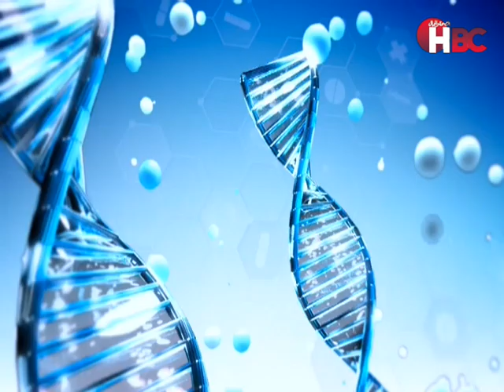برنامج يلا نخس| تقديم بسمة الملا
قناة_الصحة_والجمال# برامجنا